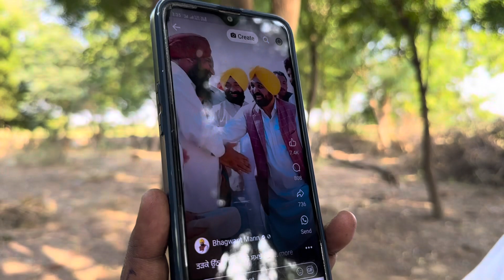ਪੈ ਗਿਆ ਫਿਰ ਬਹੁਤ ਵੱਡਾ ਪੰਗਾ ਇਹ ਮੰਤਰੀ ਝੂਗੀਆਂ ਚ ਰਹਿੰਦੇ ਸੀ